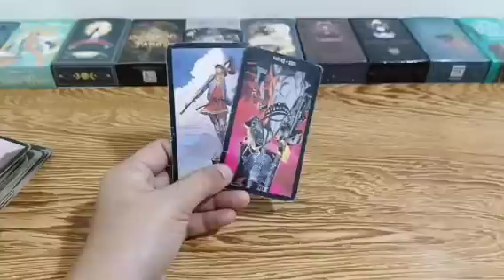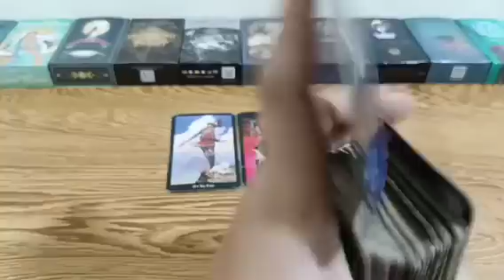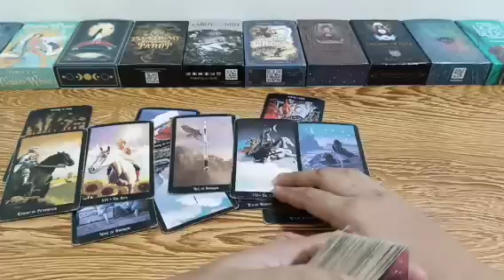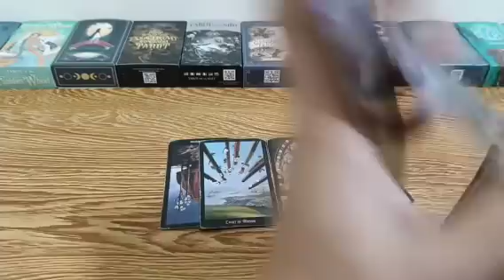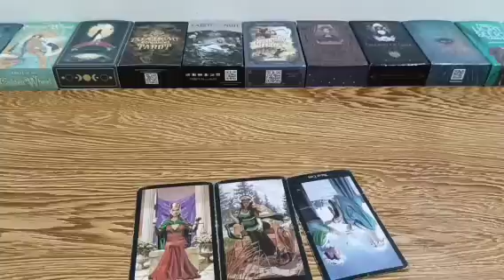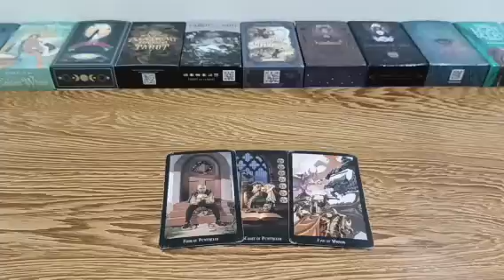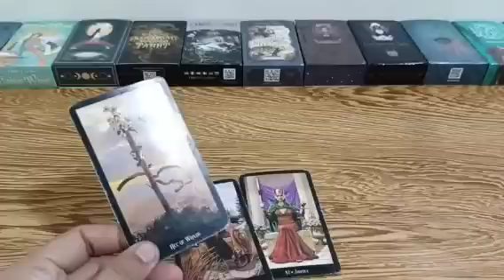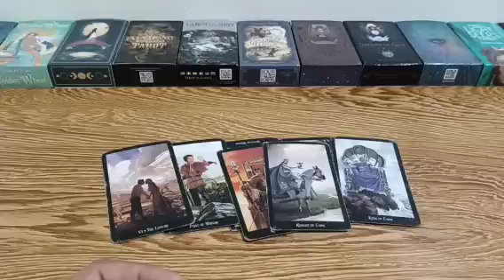belib yung person mo sayo at hangang ngayon nasa puso at isip ka nya lagi attached sya sayo.